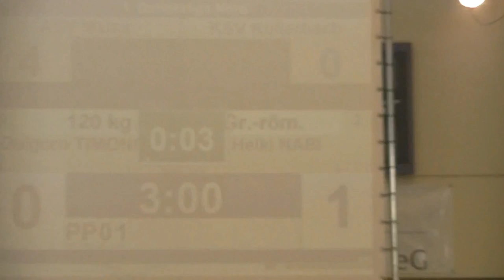ASV Mainz 88 - KSV Köllerbach, 03.10.2013, 1. Bundesliga Nord Ringen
ASV Mainz 88 - KSV Köllerbach / 17 : 12 Endstand

Freistil 55kg Süleyman ATLI - Valentin SEIMETZ 4:0 / TÜ 11:0 / 03:48
Gr.-röm. 60kg Ilir SEFAJ - Vyugar RAGYMOV 0:4 / TÜ 0:12 / 01:23
Freistil 66kg George BUCUR - Radoslaw VELIKOV 2:1 / PS 5:1  / 06:00
Gr.-röm. 66kg David KARECINSKI - Tarik BELMADANI 0:2  / PS  0:1 / 06:00
Freistil 74kg Kiril TERZIEV - Andrij SHYYKA 3:1 / PS 6:1 / 06:00
Gr.-röm. 74kg Ilyas ÖZDEMIR - Manuel PITZ 2:0 / PS 3:0 / 06:00
Freistil 84kg Konstantin VÖLK - Maciej BALAWENDER 2:1 / PS 5:2 / 06:00
Gr.-röm. 84kg Pascal EISELE - Dominique ENGEL 2:1 / PS 4:1 / 06:00
Freistil 96kg William HARTH - Lyuben ILIEV 2:0 / PS 3:0 / 6:00
Gr.-röm. 120kg Daigoro TIMONCINI - Heiki NABI 0:2 / PS 0:2 / 6:00